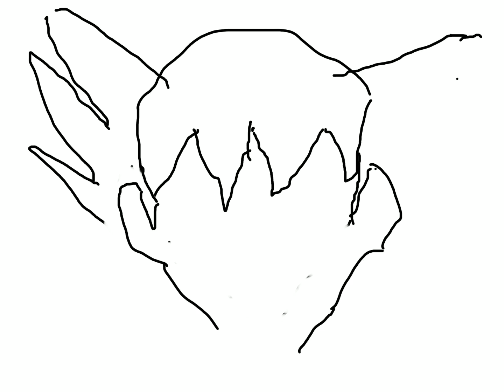Drawing GOKU Part 1